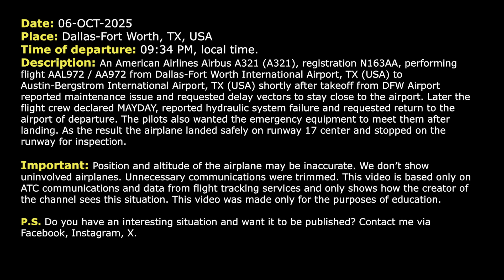MAYDAY. American Airbus A321 reports hydraulic system failure and returns to DFW Airport. Real ATC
06-OCT-2025. An American Airlines Airbus A321 (A321), registration N163AA, performing flight AAL972 / AA972 from Dallas-Fort Worth International Airport, TX (USA) to Austin-Bergstrom International Airport, TX (USA) shortly after takeoff from DFW Airport reported maintenance issue and requested delay vectors to stay close to the airport. Later the flight crew declared MAYDAY, reported hydraulic system failure and requested return to the airport of departure. The pilots also wanted the emergency equipment to meet them after landing. As the result the airplane landed safely on runway 17 center and stopped on the runway for inspection.

HOW I DO VIDEOS:
1) I monitor media, airspace, looking for any non-standard, emergency and interesting situation.
2) I find communications of ATC unit for the period of time I need.
3) I take only phrases between air traffic controller and selected flight.
4) I find a flight path of selected aircraft.
5) I make an animation (early couple of videos don’t have animation) of flight path and aircraft, where the aircraft goes on his route.
6) When I edit video I put phrases of communications to specific points in video (in tandem with animation).
7) Together with my comments (voice and text) I edit and make a reconstruction of emergency, non-standard and interesting situation in flight.